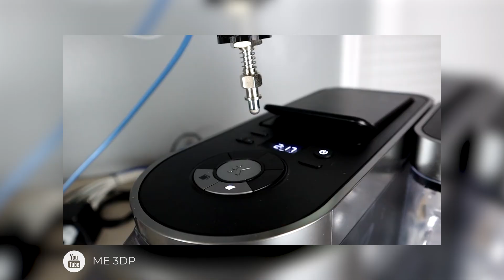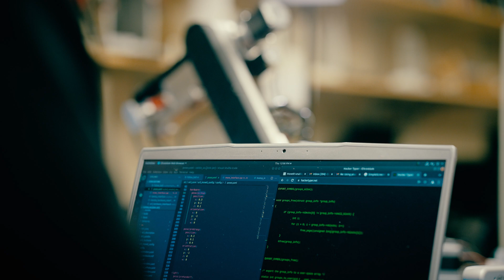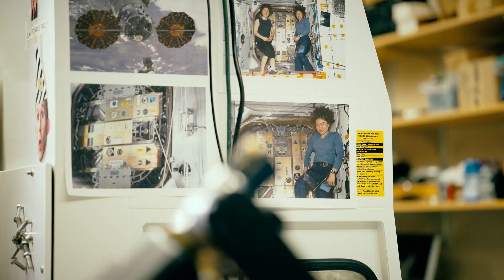The Robot Farmer - Annin Robotics builds AR4 small robot arm in Emmett, Idaho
We traveled to Emmett Idaho to visit Chris with Annin Robotics
and to see what he has been building. His project - a small robotic arm
that can be used for automating a multitude of different applications. Schools have been using the AR robot for training & educational purposes. It's a great tool for engineers  who want to automate specific tasks. His current version of the homemade robot arm is the AR4. The previous versions of his homemade robot arms were the AR2 & the AR3

Emmett Idaho is a small agricultural town located in the Treasure Valley.
The population as it stands now is approximately 7,000 people
Its about 15 miles from Star Idaho and about 30 miles from Boise Idaho

Emmett or Emmettville as it was once called is surrounded by the foothills.
In the early 1900s fruit packers adopted the label of "Gem of Plenty" because of the fertility of this valley.  During the mining era the valley was known as the "garden" for the mining regions.

In the small town of Emmett you will find farmers, but you will also find farmers who build robots.

If you want to support Chris and learn more about his robot. Go to Anninrobotics.com.
If you liked this story and would like to see more just like this, future episodes will be at Build.Video
Get in contact with us. We want to know what your building! Chess Robot